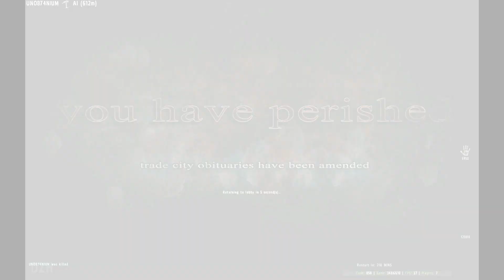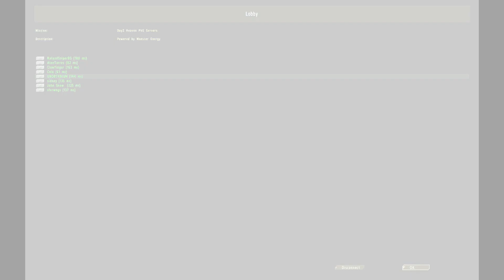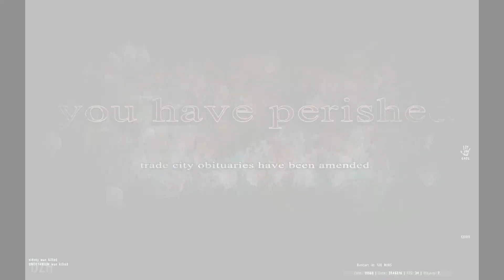Back to Dayz 021